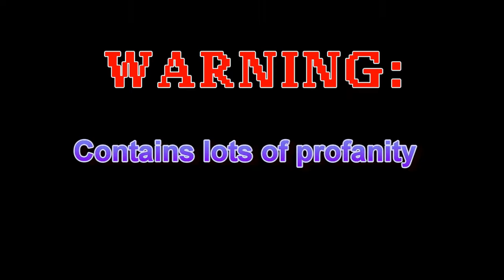Mario Kart Wii - Private Room Races with Skype Call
A couple of fun GPs we played earlier this week. Included with Skype Call.
Please excuse the lack of quality in this video, I forgot to record on a certain setting. Watching this in HD will help.
Played on December 2, 2011.